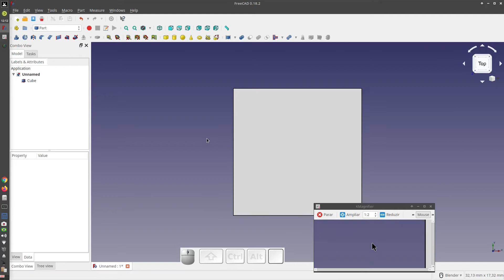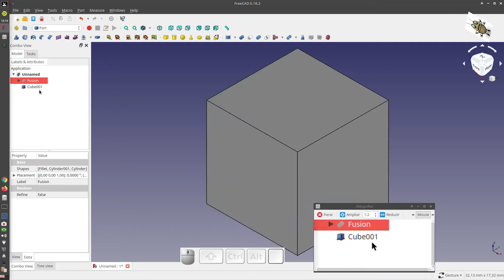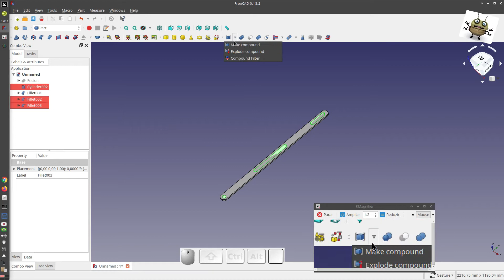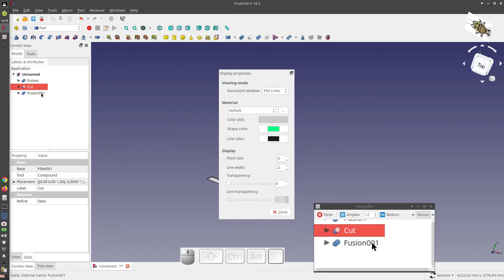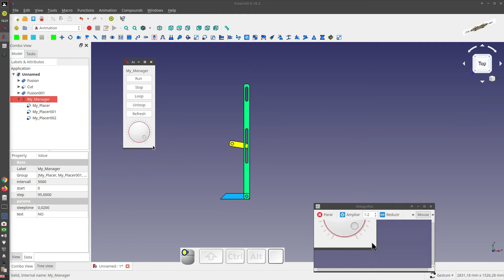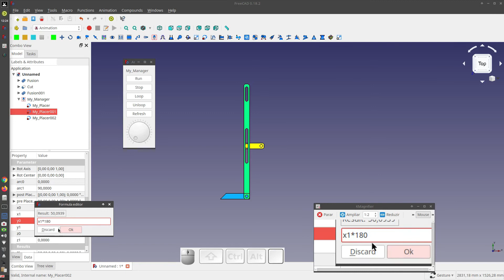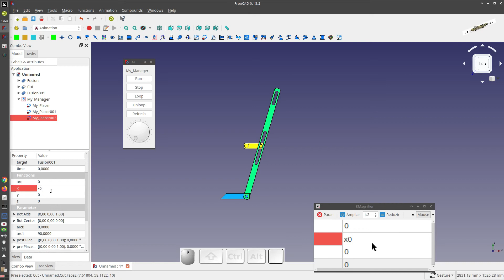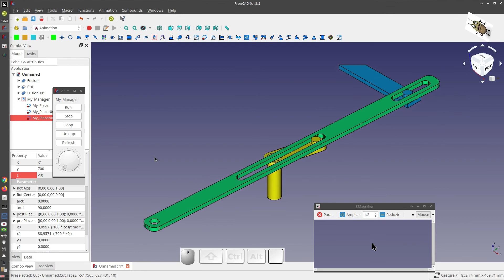FREECAD #196 - HORIZONTAL METAL PLANER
MX Linux 19.3
Author: Tchaikovsky